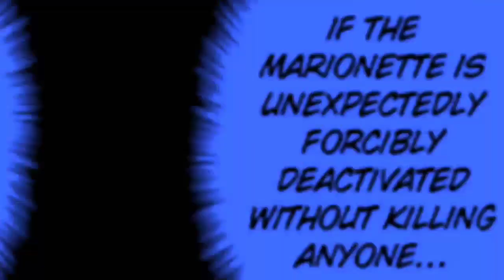Hunter X Hunter | Who Is Behind Silent Majority?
I hope y'all enjoy this video! (And I hope I'm right lol)